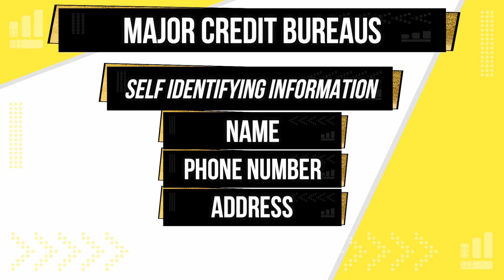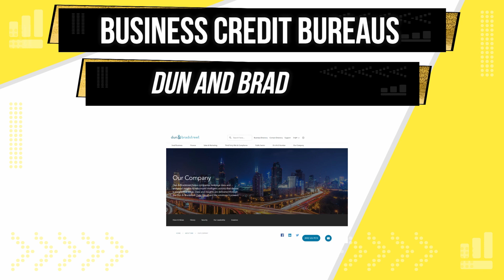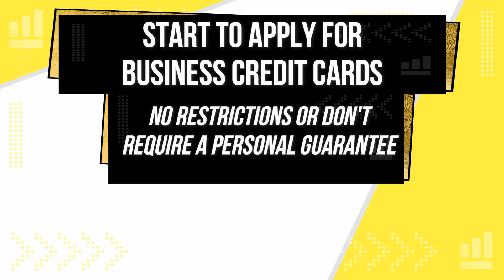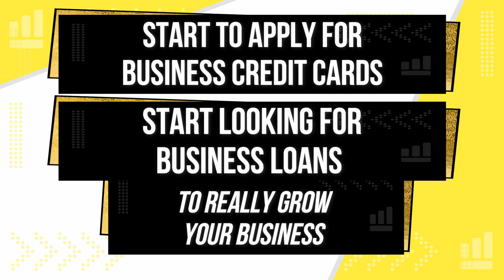How to Get a Startup Business Loan with Bad Credit [2022]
Learn how to get a startup business loan with bad credit. I'll take you through all the steps to getting a loan for a startup business even if you have bad personal credit. These are tricks that can be used with essentially any business.

tiktok incomeseries
Facebook .com/incomeseries

If stocks or companies are mentioned, Brian Clark and others involved in the Income Series may have an ownership interest in them -- Do not make buying or selling decisions based on videos or other creative works by Income Series or Brian Clark. Past performance is not indicative of future results. If you need advice, please contact a qualified professional. Linked items may create a financial benefit for Income Series and/or Brian Clark. Any use of other media is by fair-use or license only.